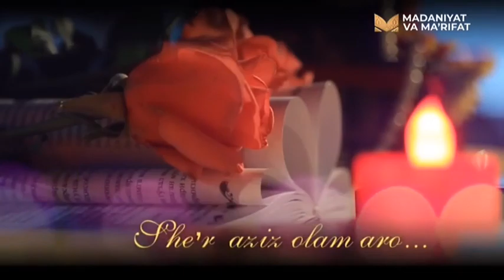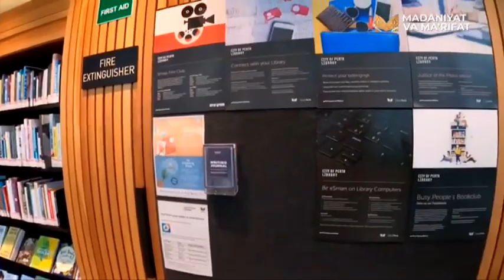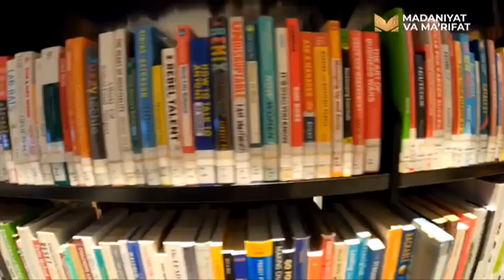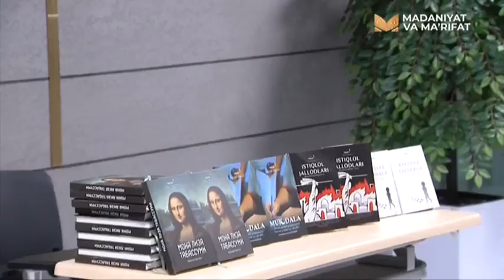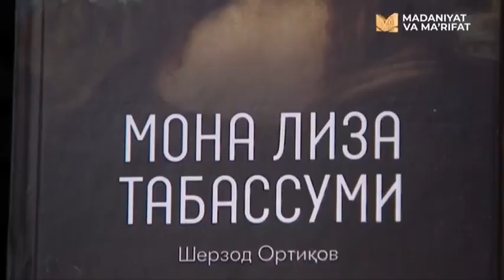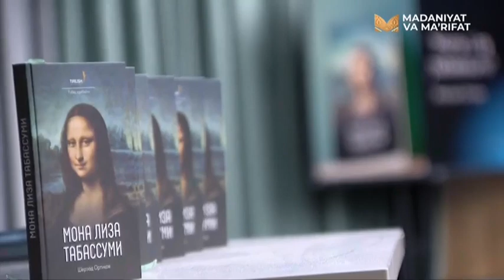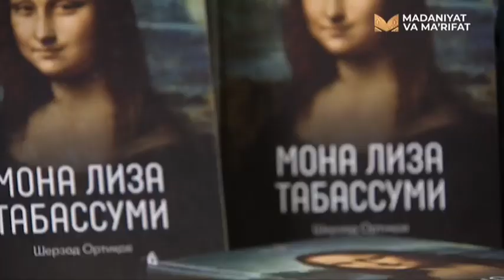«Tong nafasi» | Косметолог Гулноза Маҳкамова [28.10.2022]